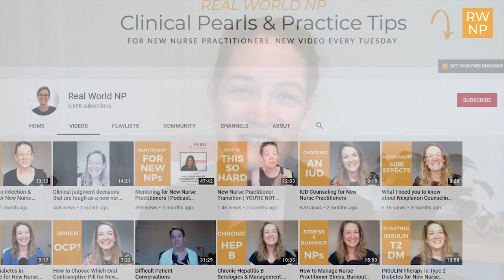Interview with a Pediatric NP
In this week’s video, I’m chatting with Ashley Sayles (Ashley the NP on Instagram) to answer the Real World NP community’s questions for a pediatric provider!

Topics and questions we discussed include:
-Advice for pediatric NP students
-Vaccination talking with parents about them, especially when they’re reluctant
-How to build rapport with adolescents/teens
-Handling disagreements between parents who are divorced in the care of the patient
-When to do hernia checks for male pediatric patients
-When to refer for allergy testing
-How to broach the topic of childhood weight and obesity status

We’d love to hear your thoughts and questions!

Also, apologies for my audio quality -- I had a microphone malfunction while recording and it’s as optimized as possible, I know the quality isn’t great.
Don't forget to grab your free Ultimate Resource Guide for the New NP